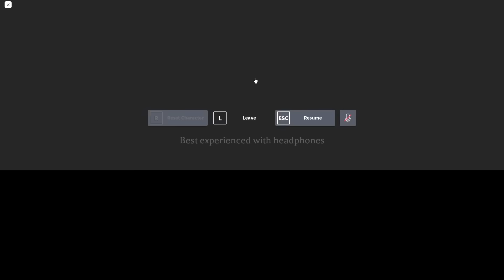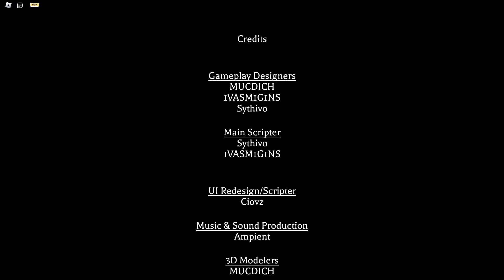The Mimic Book 2 - Nightmare 2 - Solo (Full Walkthrough) - Roblox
In this video, I'll be playing The Mimic Book 2 - Nightmare 2 - Solo (Full Walkthrough) - Roblox